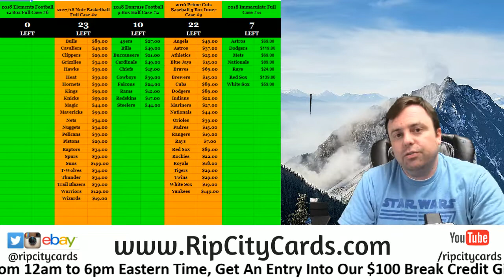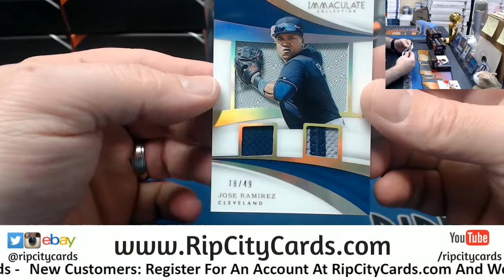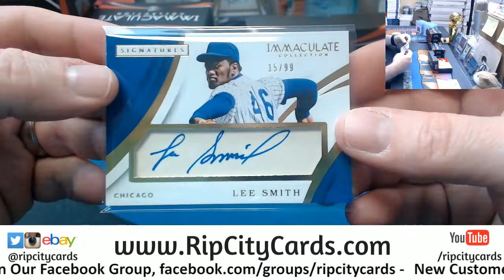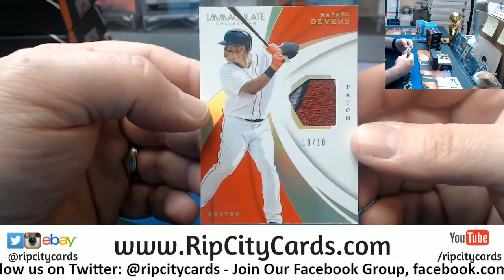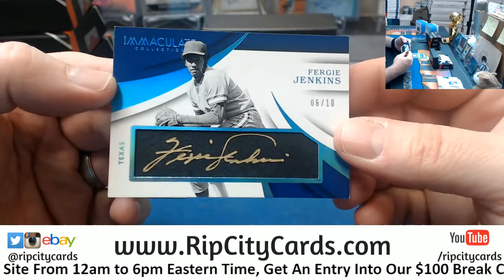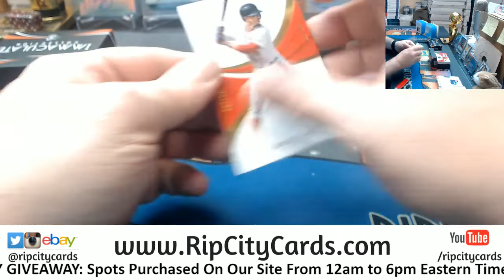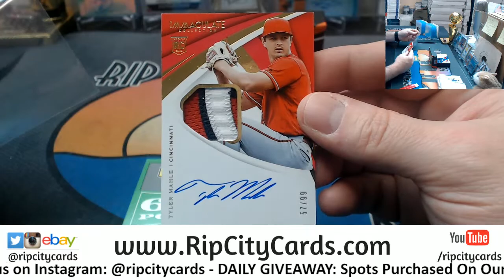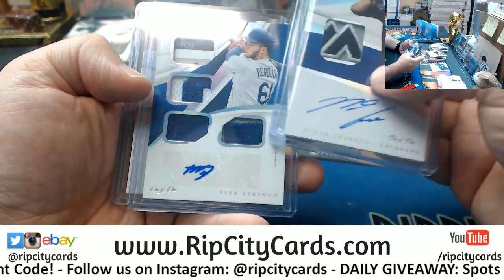2018 Immaculate 8 Box #11 RCC